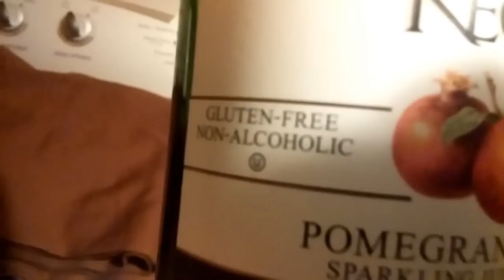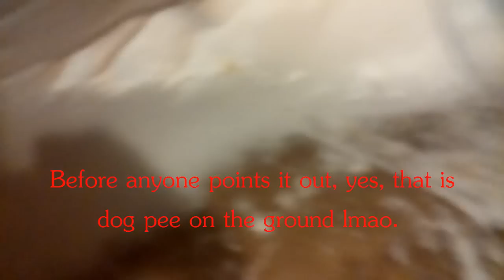How to Celebrate 2014 like a True North Dakotan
Happy new year everyone lol. This was just a dumb video for fun, new 07 vid tomorrow probably.